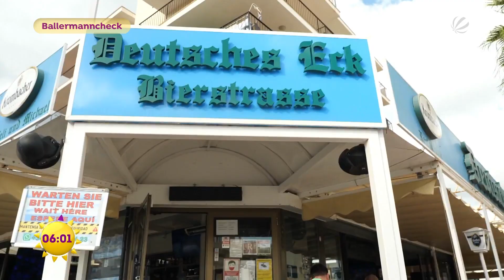Mallorca im Oktober - was geht gerade auf der Insel? | SAT.1 Frühstücksfernsehen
Unser Reporter ist nach Mallorca gereist und checkt, ob auch im Oktober was los ist auf der Partyinsel. Wie gut sind die Strände, die Restaurants und die Bars besucht?